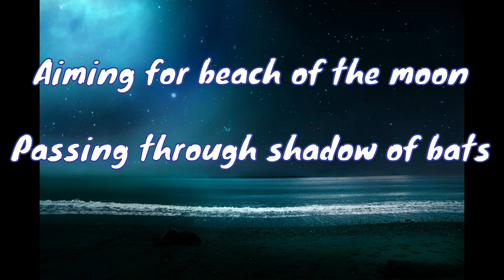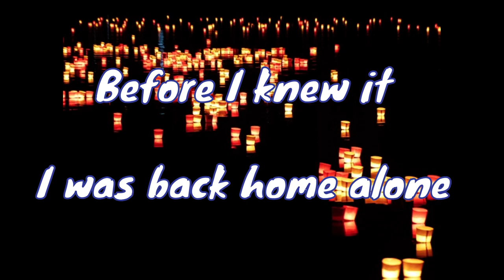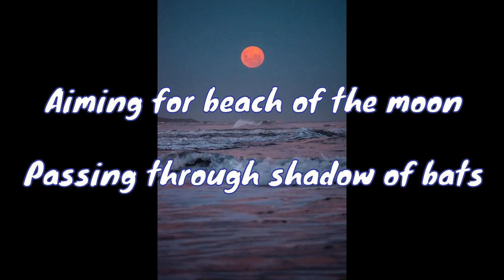【New Original Song】 Hoozuki and Pomegranate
When I saw TV program “the pressure-battles”, this song was born😊💖🥑🍍🍁🍅☕🎤🌙🎵

onlyone I upload new original songs every week in 70 years old

[Chorus]
Light the hoozuki
Going out to welcome autumn
Pomegranate fruits are hidden
Burnt bare ground shines

Aiming for beach of the moon
Passing through shadow of bats
White sheets left to dry
A Jizo with black stains

[Verse1]
A distant memory of chestnut compote
Ventilation fan to release the lingering heat
Party at the hotel
Even now if it was on LINE
100 men and women
Dancing kachashi

[Chorus]
Light the hoozuki

[Verse2]
Have you ever been lost? I have
A foreign land on a festival night
Before I knew it
I was back home alone
70 summers and winters
Thank you for your good fortune

[Chorus]
Light the hoozuki